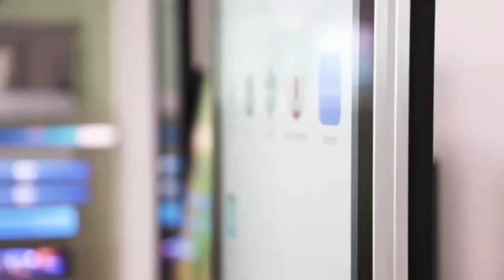floor standing digital signage android 49" tft touch screen monitor slim kiosk totem lcd display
49 inch floor standing digital signage android 49" tft touch screen monitor slim kiosk totem lcd display